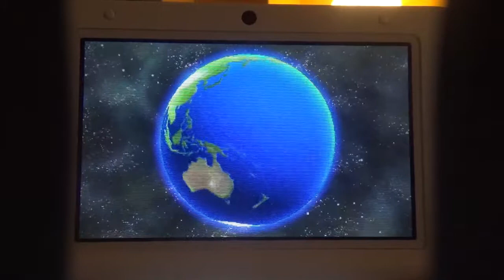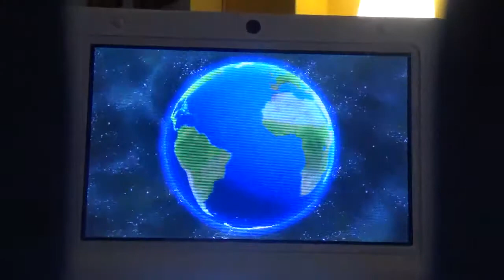Mario Kart 7 Carreras Online - 86/Carreras partidas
¿Qué es lo que pasa cuando hay un error de conexión y te pilla en mitad de una carrera? Pues que te quedas con la carrera a la mitad y hasta te quitan puntos.Pues esto es lo que veremos en dos de las carreras que hoy hago,pero con una diferencia,que supuestamente se cae el resto de rivales y me quedo solo,por lo que gano puntos.Hoy nos metemos en el kart con Koopa Troopa y terminaremos las carreras que pueda en Circuito Toad,en Colinas Daisy y en Jungla DK.Gracias por ver la parte de hoy y hasta mañana.